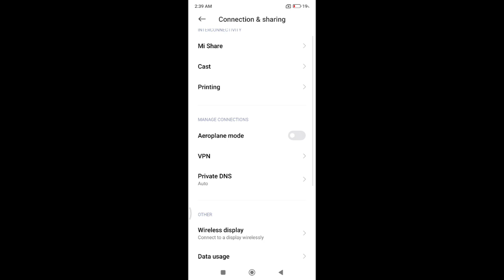redmi note 7, How to on off airoplane mode in redmi note 7